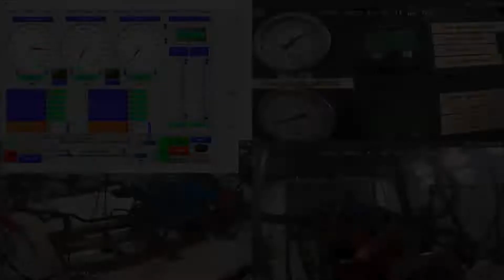Deutz V6 Dyno Run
480hp@2160rpm from this V6 Deutz! at 19.5psi of boost